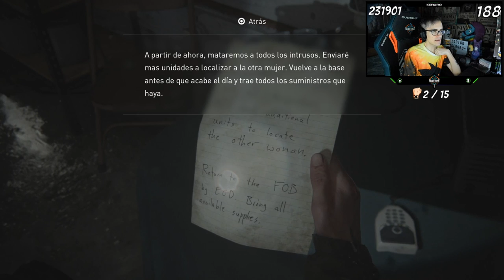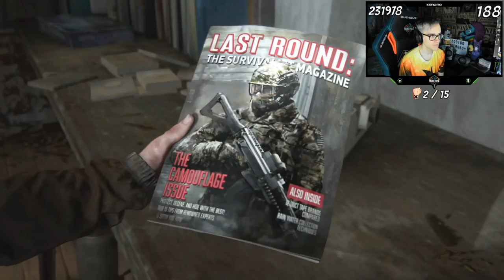The Last Of Us 2 | Let's Play Capitulo 7 | HUYENDO DE LOS LOBOS